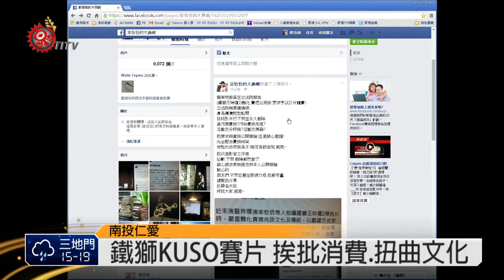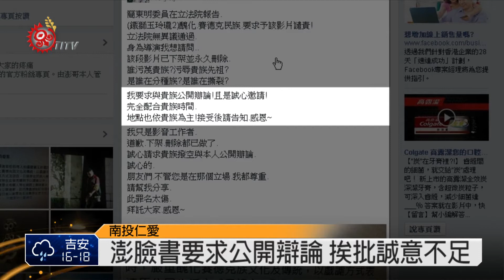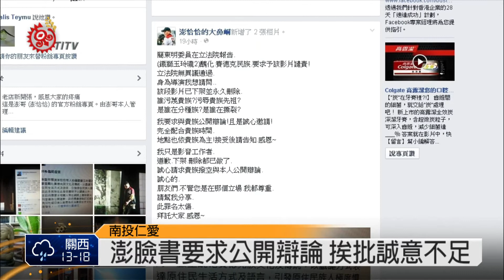澎恰恰臉書po文 賽德克批二度傷害 2015-01-13 TITV 原視新聞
電影「鐵獅玉玲瓏」第2集不當利用賽德克巴萊電影橋段，讓賽德克族認為有消費及扭曲文化的不良示範，更引起賽德克族人普遍的不滿，賽德克族民族議會也在去年12月11號，開會決議要求電影公司公開道歉，不過到今天一直沒有獲得電影公司正面回應。

雖然去年澎恰恰已經在臉書公開道歉，並將電影預告片下架刪除，立委簡東明就在今年1月立法院會臨時提案公開譴責，再度要求電影公司或導演澎恰恰本人應該出面公開道歉外，並制定反歧視法 澎恰恰在臉書發表意見，表示「影片已刪除下架，誰汙衊貴族？汙辱貴族先祖？」等文章反駁，並要求公開辯論，此話一出，賽德克民族議會認為澎恰恰道歉的誠意不足外，又再一次的用文字傷害了賽德克族。

賽德克民族議總召瓦歷斯‧貝林進一步表示，不了解彭恰恰要辯論的目的為何？

賽德克民族議會目前尚未決定是否接受澎恰恰要求公開辯論，但近期內將召開會議之後再作出具體回應，不過初步還是要求彭恰恰應該出面公開道歉，讓事件早日落幕，不要再讓事情複雜化。